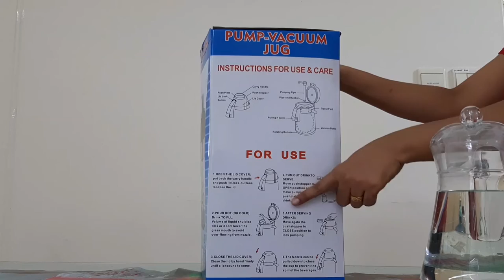video Flask/3.0L Pump vacuum flask/Jug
3.0L pump vacuum jug /pump vacuum flask
Keep hot and Cold